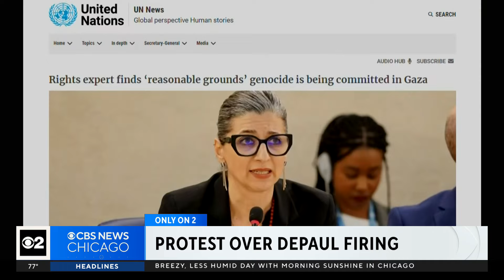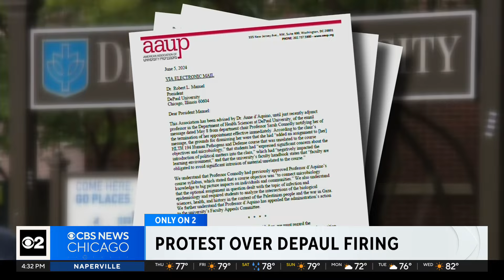DePaul students protest on behalf of professor fired for assignment about Gaza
An appeals board unanimously decided that by firing now-former adjunct professor Dr. Anne D’Aquino, DePaul violated her academic freedom. CBS 2's Sabrina Franza reports.